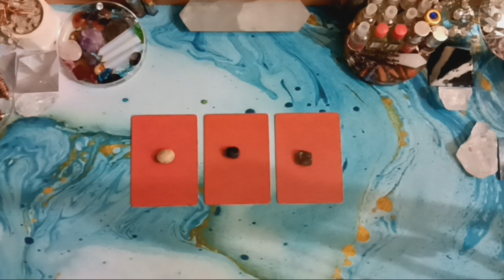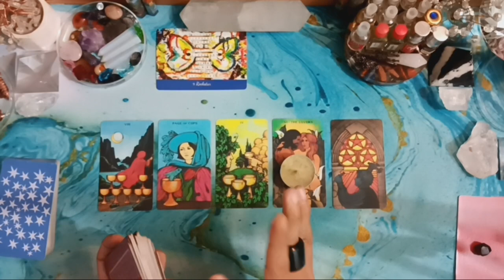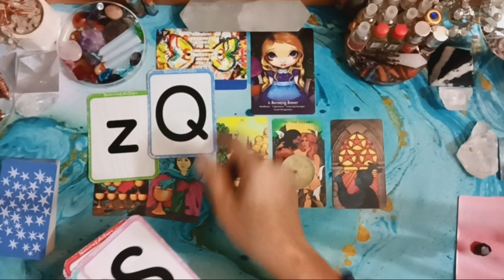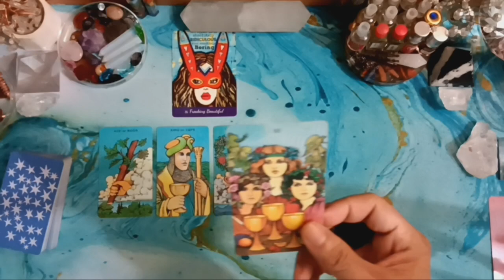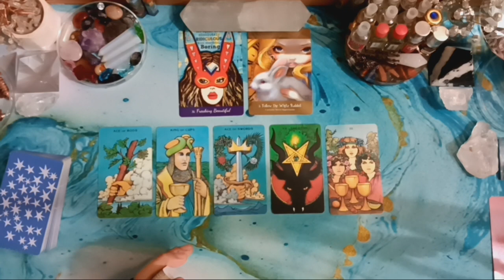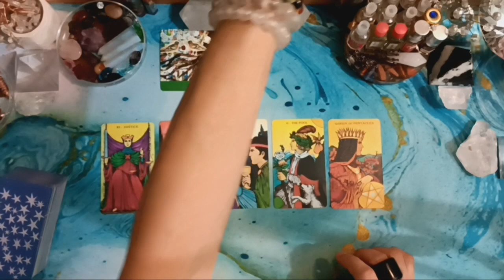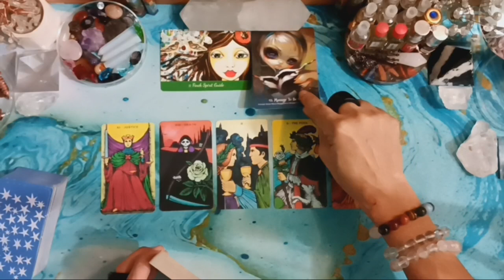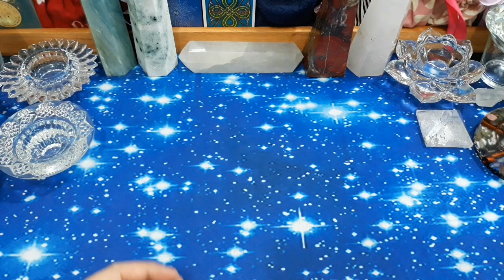Pick A Card (Pilih Kartu), 📢APA YANG DIGOSIPKAN ORANG-ORANG TENTANGKU?📢 (TIMELESS & GENDERLESS)